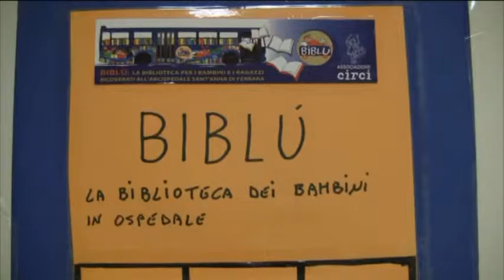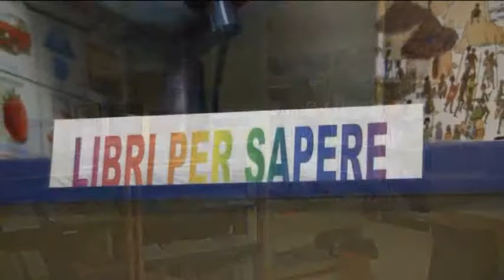CONA 6 DICEMBRE 2012 INAUGURAZIONE BIBLIOTECABLU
Il 6 Dicembre 2012 presso il reparto di pediatria dell'ospedale S.Anna di Cona di Ferrara e' stata inaugurata "BIBLIOTECABLU" la biblioteca dei bambini in ospedale